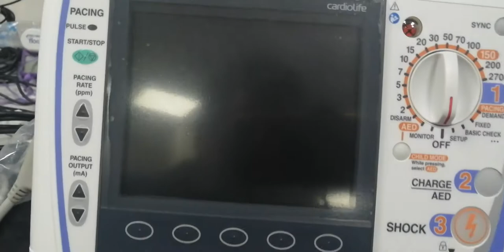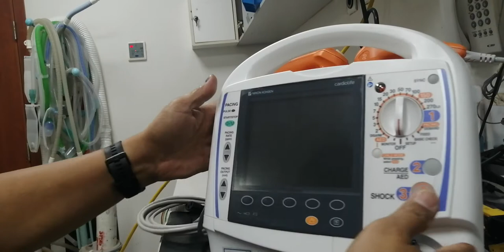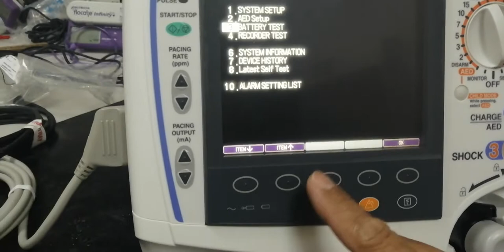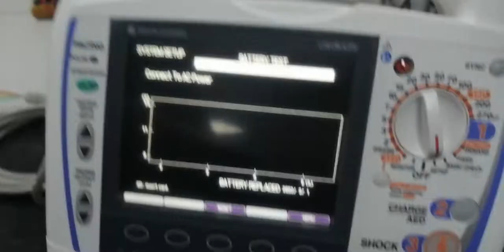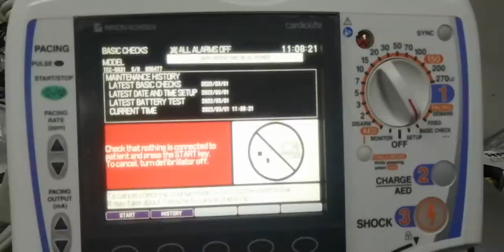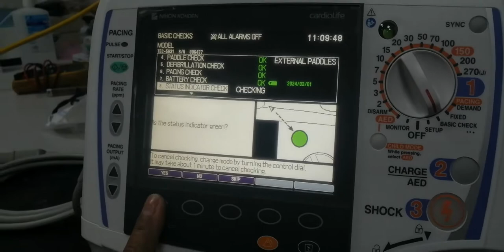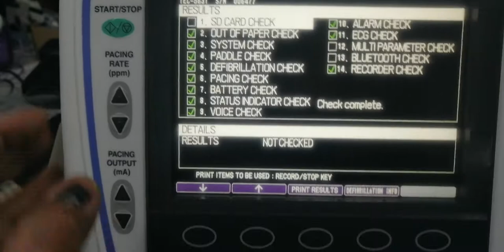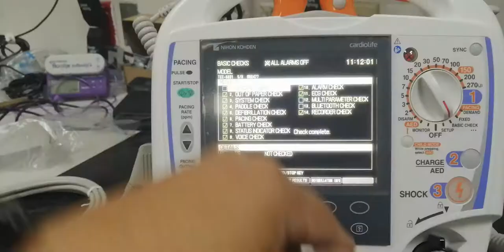How to Reset Nihon KOHDEN cardio life Defibrillator Battery Expired